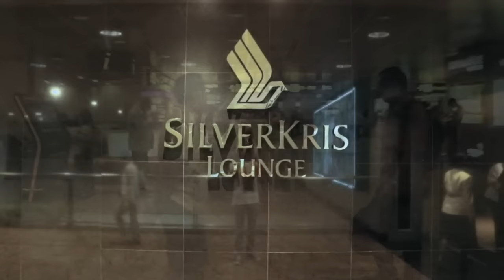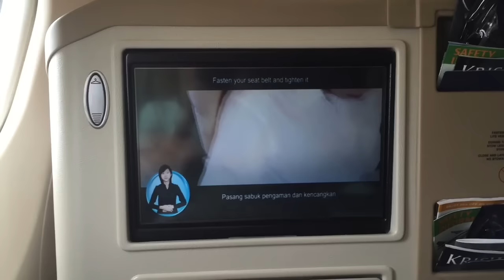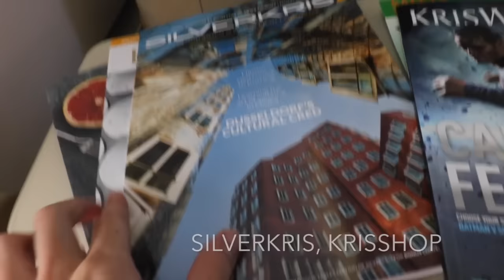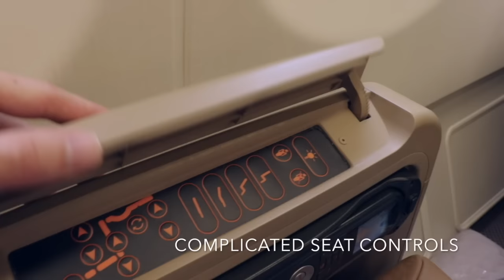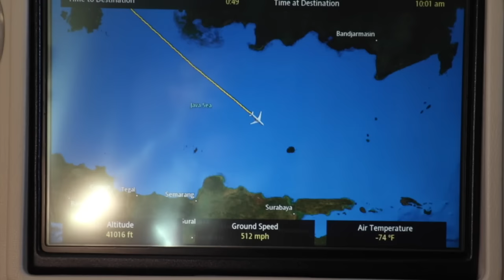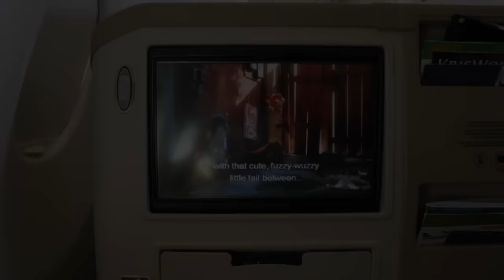Singapore Airlines SQ 938 SIN - DPS A330 Business Class Flight Report SQ #5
Recently flew to Bali for a family vacation! Here's my experience of SQ's regional Business Class on board their A330-300. Sadly I couldn't take a good shot of 9V-SSC at the gates.